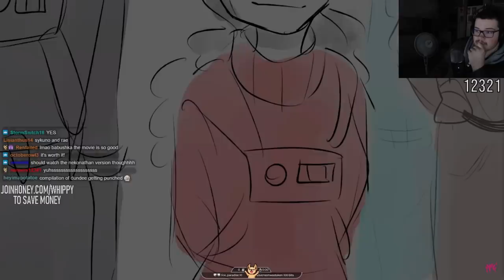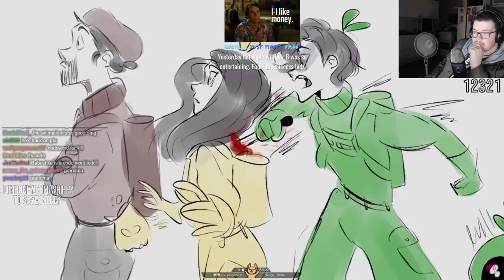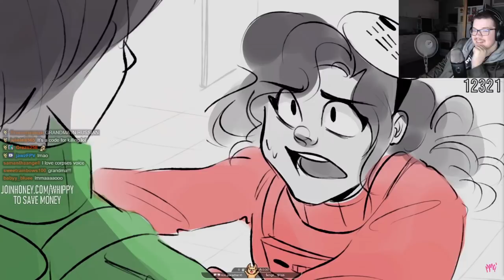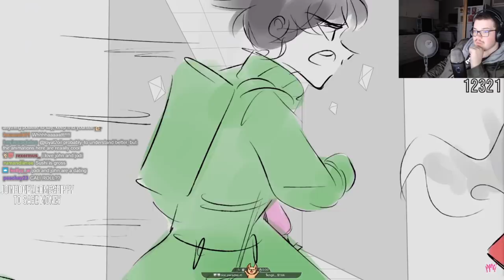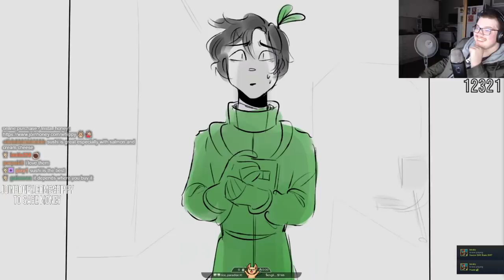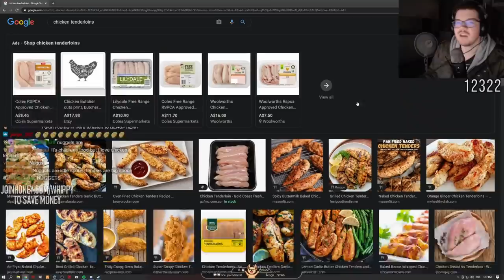Whippy (Dundee) Reacts To BABUSHKA The Movie | Among Us Animatic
GO GIVE MORCI A SUB!